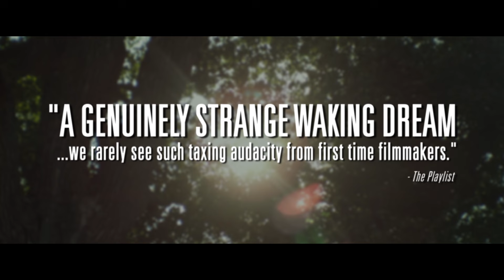Take Me To The River (2015) | Trailer | Logan Miller | Robin Weigert | Josh Hamilton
A Nebraskan family reunion couldn’t seem more backwards to a gay Californian teenager. If Ryder had his way, he’d choose a moment just like this to come out, the bigger the scene the better.

For his mother’s sake however, Ryder agrees to keep quiet, save parading around the picnic in his most audacious pair of short-shorts. Ryder’s antics raise dubious eyebrows from his hardened cowboy relatives, but 9-year-old Molly can’t get enough. She follows her cool California cousin everywhere. After lunch, they walk to the barn to look for a bird’s nest in the rafters.

Their strange encounter, and whatever happened while the two escaped their family’s watchful eyes, makes Ryder the sudden target of suspicion, and places him at the center of a long buried family secret.

Director: Matt Sobel
Writer: Matt Sobel
Stars: Logan Miller, Robin Weigert, Josh Hamilton